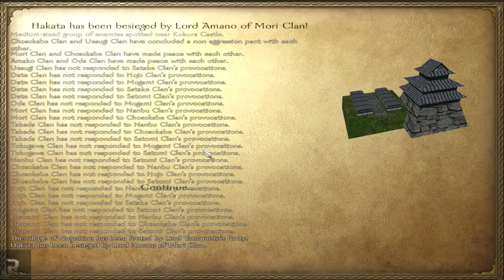Gekokujo 1.9 Update (Warband Mod) - Part 40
I play Gekokujo 1.9, the Mount & Blade: Warband mod set in the Sengoku period of Japan.

"Gekokujo is a mod for Mount and Blade Warband set in the Sengoku period of Japan. The name is a term often translated as "the low-ranked taking over from the high" and was chosen because it was a running theme during that era: from the illustrious Ouchi clan--a belligerent party in the Onin war--being displaced by the Mori (their vassals); to the rise of Toyotomi Hideyoshi (who began his career as a cook and sandal bearer); to the beginning of the Tokugawa shogunate itself (Ieyasu was an upstart who probably fabricated a claim of descent from the Minamoto clan--the only ones allowed to be granted the title of Shogun in the first place). As a player of Gekokujo, you will start from nothing and attempt to gain control of the entire country, making the title even more fitting."

Gekokujo 1.9 Update (Warband Mod) - Part

Gekokujo Japan Mount And Blade Warband Mod & Shogun Let's Play "Lets Play" Walkthrough HD Gameplay ReformistTM Reformist TM "Playthrough Part"  With Commentary Combat Video Game